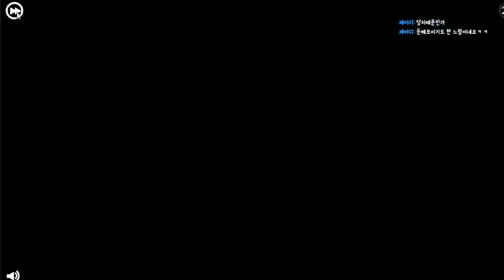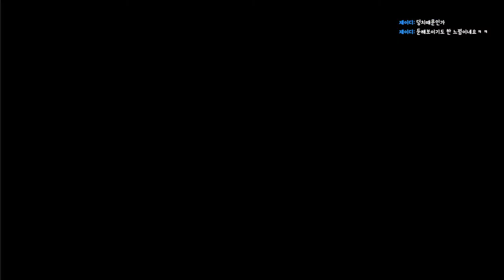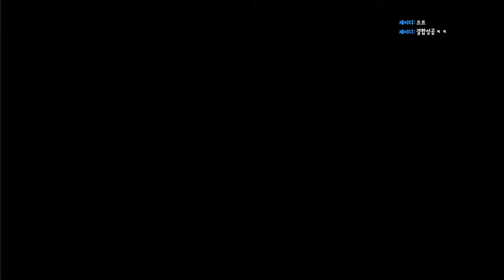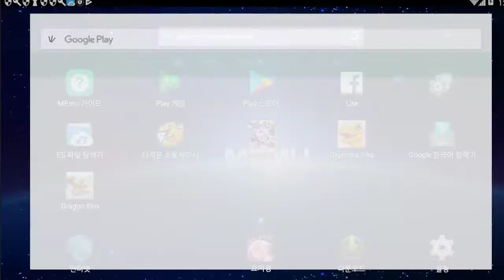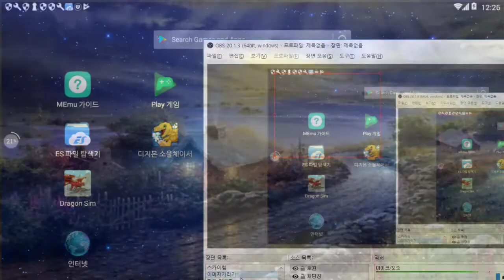용이되서 인간을 침략하고 더욱더 강해지는게임 멀티도 가능 - 드래곤 시뮬레이션 온라인 (도바킴)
드래곤 시뮬레이션 온라인 (도바킴)